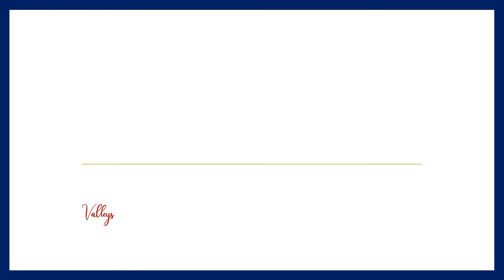كلمة دادا مقطعي الصف الأول الابتدائي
اجعلي طفلك يتدرب على نطق حرف الباء مع الحروف الصديقة (ا، و، ي) ونطقه مع الحركات( الفتحة، الضمة،الكسرة)
(بعد التكرار )اغلقي صوت الفيديو وراقبي طفلك هل ينطق بالصورة الصحيحة
# وز الصف الاول الابتدائي